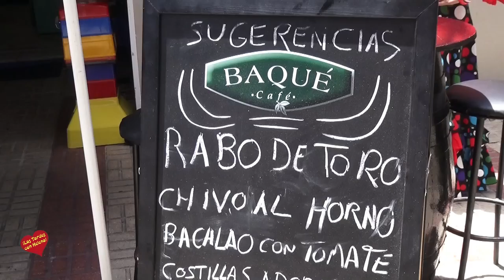Restaurante Asador la Sede Marbella